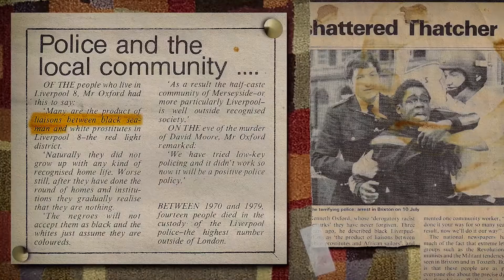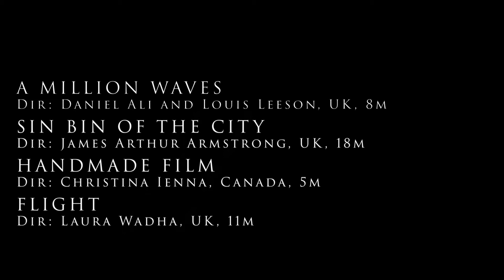NFF17 Nominees for Best Documentary Film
The four nominated films for the 2017 Best Student Film Award:
1. 'A Million Waves' by Daniel Ali & Louis Leeson
2. 'Sin Bin of the City' by James Arthur Armstrong
3. 'Handmade Film' by Christina Ienna
4. 'Flight' by Laura Wadha